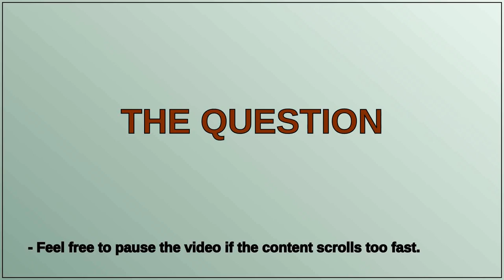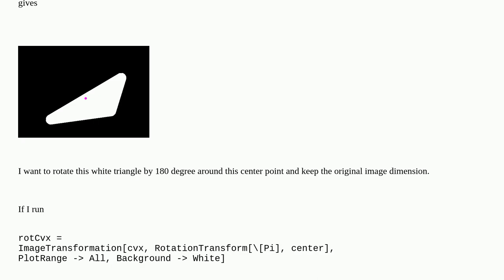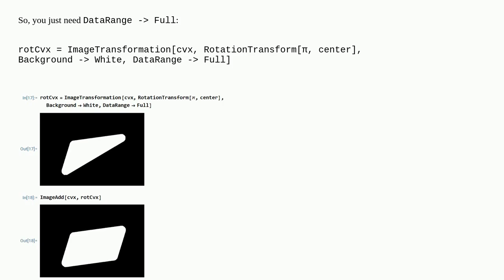Mathematica: Rotate components on image around a fixed point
Rotate components on image around a fixed point

A special thanks goes out to the community

  image-processing image